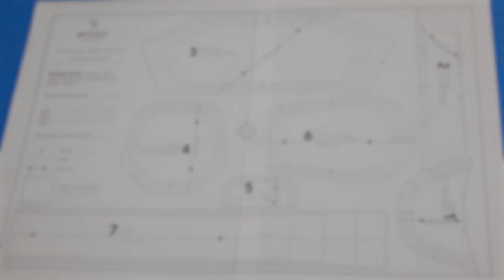Making *THE* Cutest Baby Booties Ever! Sewing Handmade Gifts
Recently, I stumbled upon some footage I shot a few years ago sewing up *THE* cutest pair of reversible baby booties that was part of a handmade baby shower gift. Trying out a new chill sewing diary-ish format here that was fun to edit. This was a fairly difficult sewing project because the pattern pieces are so small, it was challenging to maneuver them under the sewing machine presser foot. I would not say this is a "beginner-friendly" pattern... The fabrics I used are out of print, but I felt they coordinated well. The mint & navy horse print is so adorable - I had a one-yard bundle of the entire equestrian themed collection. For the shoelaces, I used white cotton T-shirt yarn. Sewn entirely on the Brother CS7000i sewing machine. Relax + enjoy!

Misusu Patterns - Reversible Baby Booties PDF Sewing Pattern & Tutorial
Brother CS7000i Computerized 70 Stitch Sewing Machine
Cotton T-Shirt Yarn
Dritz Quick Turn Fabric Tool Tubes

Purchase scrapbooking supplies from the Scrapbook.com superstore!

MY SEWING MACHINES:
Brother PE800 / PE900 Embroidery Machine

ABOUT SEWING REPORT:
Making sewing + crafts fun and approachable 💗 Beginner friendly sewing tips + tutorials